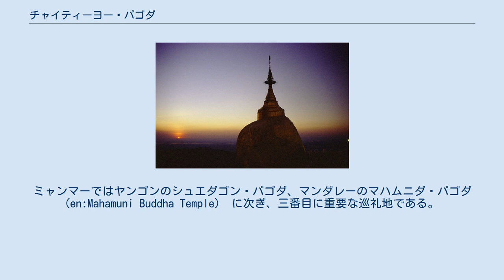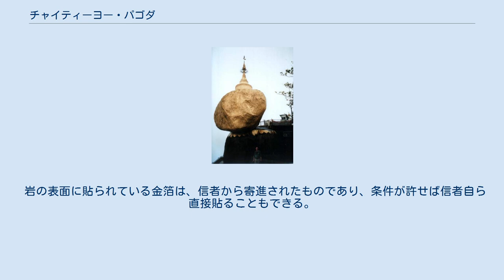チャイティーヨー・パゴダ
チャイティーヨー・パゴダ（ゴールデン・パゴダ） チャイティーヨー・パゴダ (Kyaiktiyo Pagoda) またはチャイティーヨー・パヤー(ကျိုက်ထီးရိုးဘုရား)あるいはゴールデン・ロック (Golden Rock) は、ミャンマーのモン州にある仏塔（パゴダ）である。
仏教徒の巡礼地として良く知られている。
 巡礼者の寄付によって貼り付けられた金箔に覆われた花崗岩の巨礫の頂上に、高さ7.3mの小さなパゴダが乗っている。
伝説によると、不確かではあるが、ゴールデン・ロックは仏陀の遺髪の上に載せられたらしい。
岩は、恒久的に、今まさに丘を転がり落ちそうな状態に見え、あたかも重力を否定しているかのようである。
チャイティーヨー山の頂上に、この岩とパゴダはある。
ミャンマーではヤンゴンのシュエダゴン・パゴダ、マンダレーのマハムニダ・パゴダ (en:Mahamuni Buddha Temple)　に次ぎ、三番目に重要な巡礼地である。
この「重力の否定」を一目見ることで、ゴールデン・ロックは、多くの人々に仏教へ帰依するためのインスピレーションを与えている。
信仰上の理由から女性はゴールデン・ロックに触れることは許されず、男性のみが触れられる。
 岩の表面に貼られている金箔は、信者から寄進されたものであり、条件が許せば信者自ら直接貼ることもできる。
直接、金箔を貼ることが難しい岩の裏側などは、数年に一度、竹の足場を組んで貼り直しが行われる。